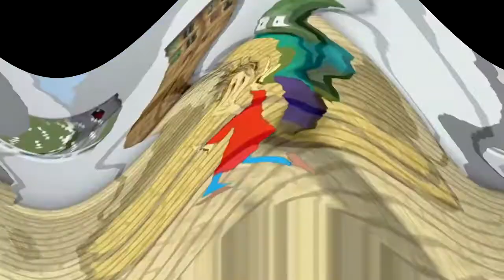Funny Tops in 4ormulator V17